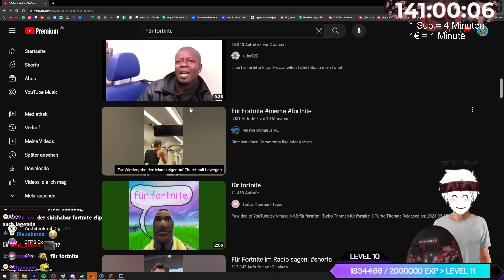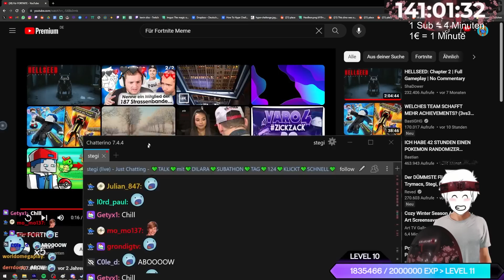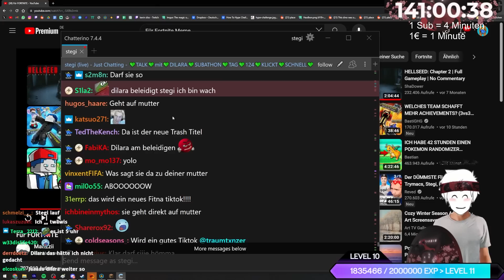Dilara rastet aus & BELEIDIGT Stegis Mutter 😱😭 (Situation ESKALIERT)